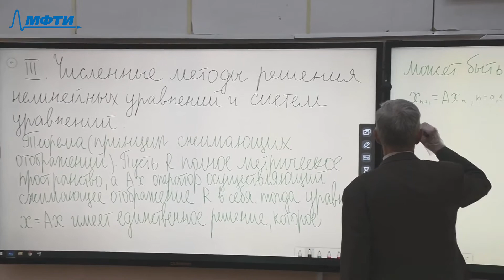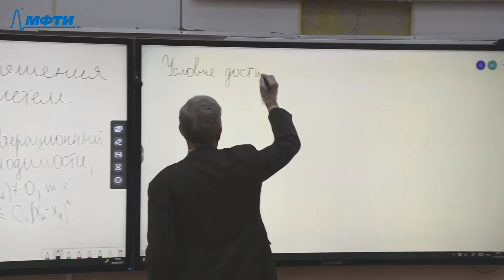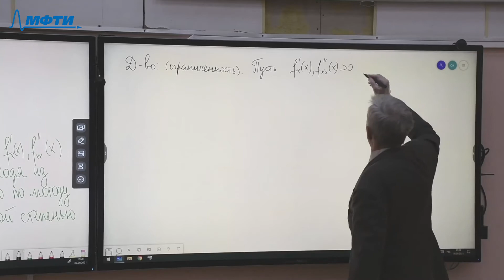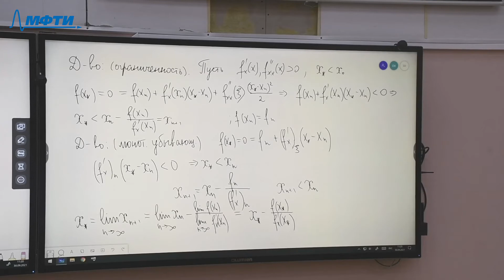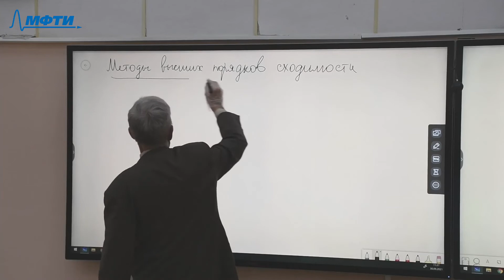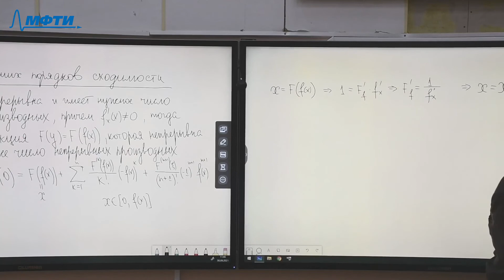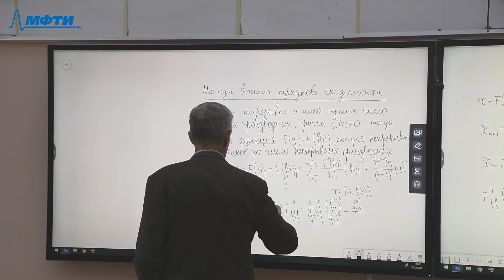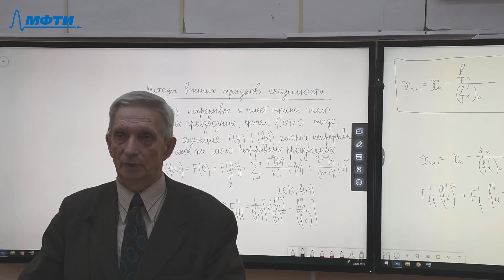Вычислительная математика, Демченко В. В. 30.09.2021г.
Описание занятия: Численные методы решения нелинейных уравнений и систем уравнений

Предмет: Вычислительная математика
Тип занятия: Лекция
Преподаватель: Демченко Владимир Владимирович
Физтех-школа: ФЭФМ